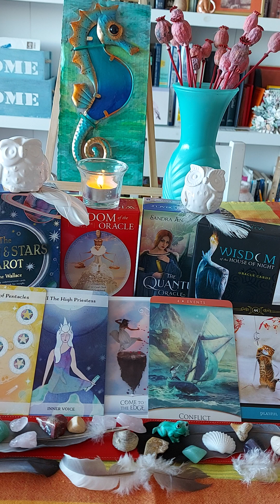This is for Leo ♌ Seven of Pentacles; The High Priestess; Come to the Edge; Conflict; Playful.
A Shaman Oracle Reading for you.

The Moon & Stars Tarot:

1) Seven of Pentacles.
This card is about having a vision.  Continue down your path. What you have sowed will pay off.
2) The High Priestess.
This card relates to your 'Inner Voice'. Listen to it, and trust in yourself.

Wisdom of the Oracle: Come to the Edge.

The card relates to: Courage; taking a leap of faith; overcoming fear, and accepting the risk.

The Quantum Oracle: Conflict.

The card relates to 'Unrest'. The storm will pass, and you will be floating on a peaceful sea again!

Wisdom of the House of Night: Playful.

It's time to 'lighten up' and be Playful.